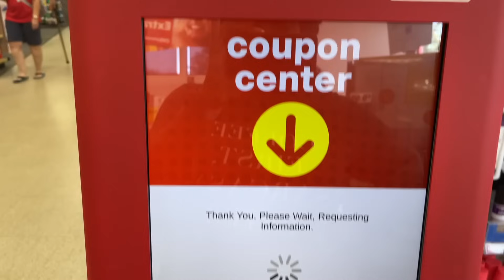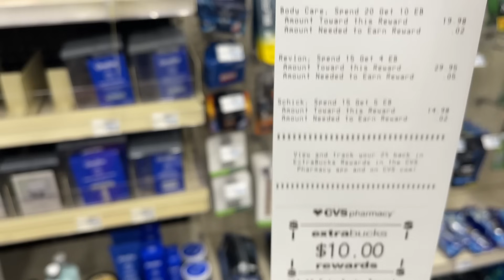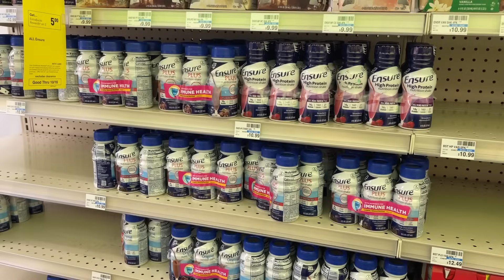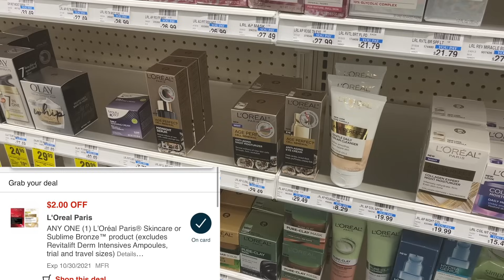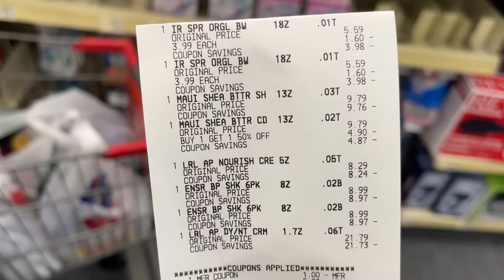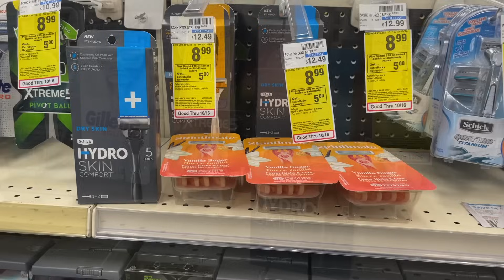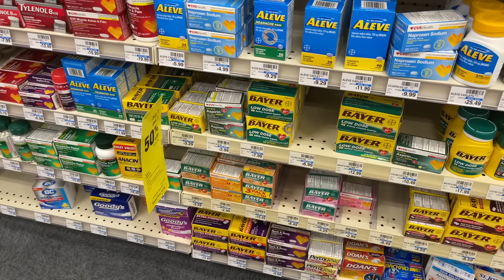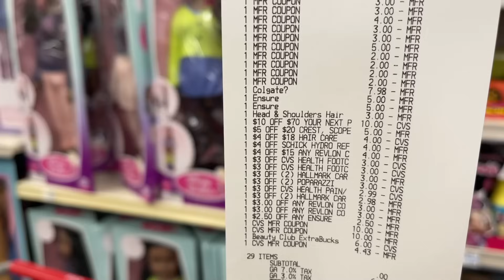CVS Free & Cheap Coupon Deals & Haul | 10/10 - 10/16 | $350 IN PRODUCTS FOR FREE + $13 PROFIT!🔥🙌🏽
In this vlog, I'm sharing some of the best deals you can shop at CVS this week! Please see Google Doc below for coupon locations and written breakdowns. Please also remember to hit the thumbs up button! 👍🏾❤️

⭐️ Earn up to 35% Cash Back when you sign up for Fluz! Buy Gift Cards and Get FREE Cash for your purchases

⭐️Checkout Fetch Rewards, and turn any grocery receipt into savings! You'll save on thousands of products EVERY time they're on your receipt.
⭐️With Rakuten - Ebates you get cash back for your online purchases, you’ll get $10 for signing up after using for the 1st time: